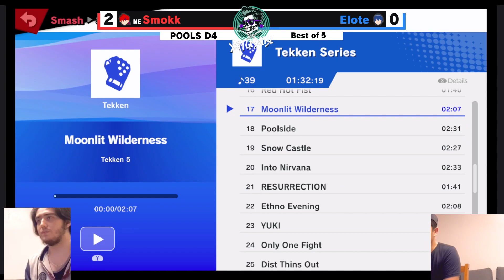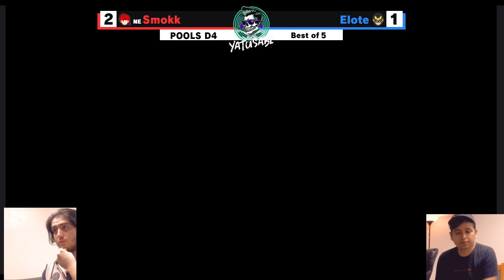NE|Smokk VS Elote - Pool D4 MagikSummit - SSBU Singles | Roy Vs CaptainFalcon,Marth